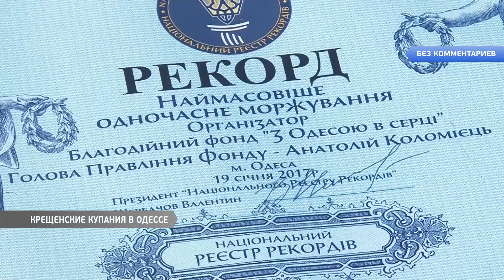Без комментариев: Крещенские купания в Одессе